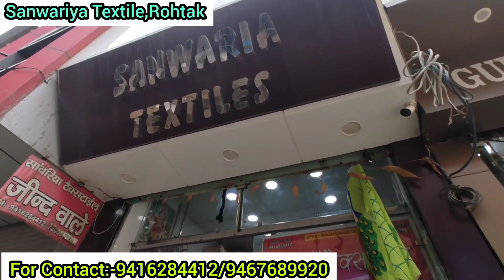इंस्टाग्राम के मस्लीन वाले सुपरहिट सूट⭐रोहतक शौरी मार्किट में सिर्फ यहां💥मार्किट से सस्ते की गारंटी🌹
ADRESS:-

SANWARIYA TEXTILE
GALI NO.1,MALL GODAM ROAD,NEAR RAMESH RASGULLE WALA,SHORI MARKET,ROHTAK

ALL TYPE OF COTTON,FANCY,INSTAGRAM SUIT,DESIGNER SUIT,THAN SUITS AVAILABLE HERE IN CHEAPEST PRICE💥

Order Minimum 1 Set
🍁पूरी मार्किट में सबसे सस्ते कॉटन सूट,गर्मी के सूट,इंस्टाग्राम के सूट,थान के सूट,organza के सूट,डिजाइनर सूट,फैंसी सूट यही मिलेंगे।

Shopping streets Channel instagram:-

Video related search words:--

Bridal wear
Wedding suits
Suit designs
Suit market
Wholesale suit market
Boutique suit collection
Fancy suit
Suit manufecturer
Bridal suit
Festival suit
Chandni chowk cheapest suit market
Suit wholesaler in chandni chowk
Dupatta market
Guru Nanak Textile,Rohtak
Guru nanak textile rohtak
Guru nanak textile shori market
Delhi suit market
Delhi dupatta market
Delhi suit wholesaler
Dupatta market rohtak
Shori market boutique suit collection
Latest suit colection 2022
Shopping places in delhi
Rohtak market
Rohtak suit wholesale market
Suit wholesaler
Dukaan ke liye suit
Cheapest suit market
Cheapeat suit market in india
Asias largest cloth market
Tool ke suit
Tol ka kapda
Market videos
Asia's largest kapda market
Quila road rohtak
Rohtak quila road suit
Tol ke suit
Gurukirpa rohtak
Cotton ke suit
Than ke suit ke wholesaler
Haryana ki suit market
Heavy suits
Fancy work suit
Heavy hand work suits
Work vale suit
Rohtak kila roadmarket
Haryana suit market
Cheapest market
Banarasi suit
Partywear suit
Ganga suit wholesaler
Ganga ke suit
Cheapest ganga suit
SIYA RAM ANAND KUMAR
LEHENGA SHOP ROHTAK
LANCHA SHOP ROHTAK
CHEAPEST LEHENGA LANCHA SHOP IN ROHTAK
Trending suit
Instagram vale suit
Pure ke suit
Pure dupatta wale suit
Ladoo gopal suit
Embroidery suit
Kurti market
Kurti in cheapest price
Cheap kurti shop in chandni chowk
Chandni chowk kurti market
Ram kirpa chundari dupatta rohtak
Dupatta shop rohtak
Suit shop rohtak
Chundadi shop rohtak
Rohtak chubdadi wholesaler
Wholesale dupatta shop rohtak
Dupatta wholesaler rohtak
Shori market rohtak
Dupatta wholesaler shori market rohtak
Single saree shop in rohtak
Rohtak saree shop
Retail saree shop in rohtak
Rohtak saree wholesaler
Saree wholesaler
Saree in wholesale rate in rohtak
Karwachoth special suit
Karvachoth suit
Pooja cloth house jasrana
Rich madam chandni chowk
Cheapest fancy suit
Special suit
Partywear special suit
Fastival wear suit
Bridal wear suit in rohtak
All premium quality suit
Premium quality suit in rohtak
Manav textile rohtak
SHARARA SUIT
GARARA SUIT
Garvit fabrics rohtak
KURTI SHOP ROHTAK
KALANAUR MARKET VIDEO
CRVK ROHTAK
CHANDU RAM VIJAY KUMAR ROHTAK
PUNEET MATCHING CENTER ROHTAK
MAKHIJA CLOTH HOUSE ROHTAK
LUCKY SAREE BHANDAR ROHTAK
TARUN FABRICS ROHTAK
TOOL KA KAPDA ROHTAK
BAJAJ MATCHING CENTER ROHTAK
MANAV TEXTILE ROHTAK
SANWARIYA TEXTILE ROHTAK
RK TRADERS ROHTAK
ROHTAK MARKET NEW VIDEO
ROHTAK KURTI SHOP
TARUN FABRIC ROHTAK
TARUN CLOTH HOUSE ROHTAK
Am textile ambala
Ambala market video
Ambala suit market
Tanya suits ambala
Vastra shop ambala
Ambala city suit market